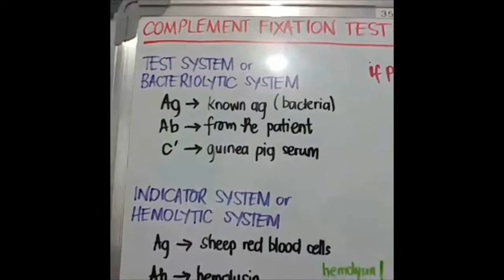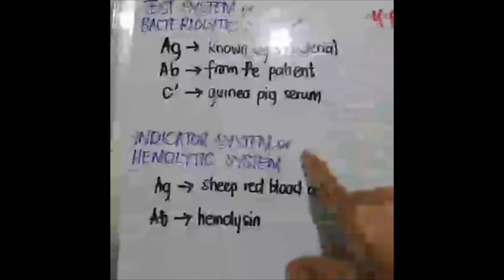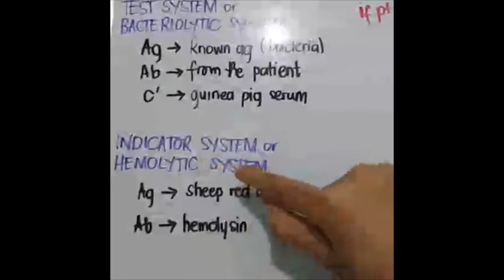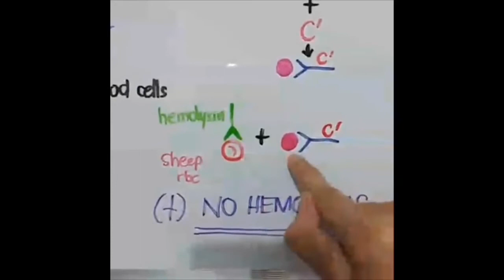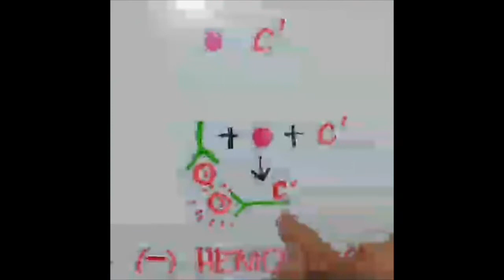FB Live Re-Upload: COMPLEMENT FIXATION TEST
My first ever FB live tutorial.